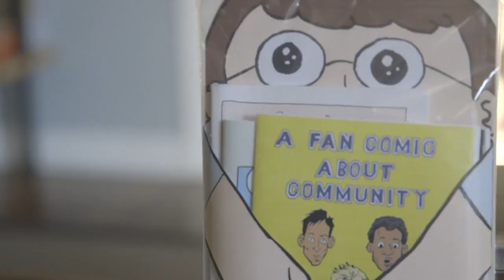Harmontown Official Trailer #1 (2014) - Dan Harmon Documentary HD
Harmontown Official Trailer #1 (for the documentary directed by Neil Berkeley and starring Dan Harmon, Jeff Bryan Davis, Erin McGathy

A kindred spirit to nerds everywhere, writer-comedian Dan Harmon has achieved celebrity via the hit series “Community,” but cut his teeth writing for shows such as “The Sarah Silverman Program” and the Jack Black/Ben Stiller pilot “Heat Vision and Jack.” After being fired from his signature creation, Harmon hits the road with his popular podcast and performs live for his cult-like fan base across the country. Known for his wit, cynicism, and disarming vulnerability, HARMONTOWN finds Harmon bathed in the adoration of his fans as he confronts his personal demons and comes out on the other side. From acclaimed filmmaker Neil Berkeley (BEAUTY IS EMBARRASSING), and featuring past and present collaborators Sarah Silverman, Jack Black, Allison Brie, Joel McHale and many more, HARMONTOWN tells Harmon's story with unabashed candor -- showing his highs, his lows, and everything in-between.

Release Date: 2014
Director: Neil Berkeley
Cast: Dan Harmon, Jeff Bryan Davis, Erin McGathy
Genre: Documentary
Country:  USA
Production Companies: Future You Pictures, Starburns Industries
Distributors: The Orchard